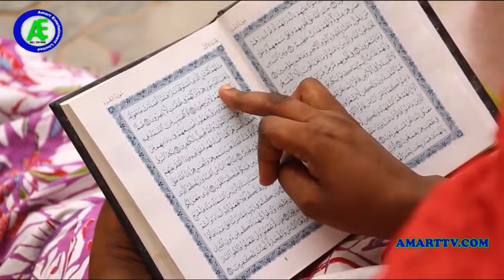SA'AR MATA 1&2 LATEST HAUSA FILM